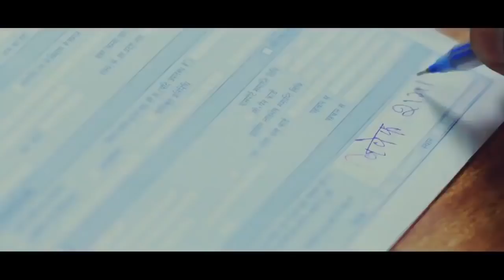Non Stop India | Breathless Song in Kannada | Pavan Hombal | News13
Non Stop India Breathless Song in Kannada | Modi breathless song in kannada
ಶ್ರೀ ನರೇಂದ್ರ ಮೋದಿಯವರ ನೇತೃತ್ವದಲ್ಲಿ ಆದ ಭಾರತದ ಅಭಿವೃದ್ಧಿಗಳು, ಹಾಡಿನ ರೂಪದಲ್ಲಿ.
Singing: Pavan Hombal
ಮೋದಿ ಇದ್ದರೆ ಸಾಧ್ಯ, ಮೋದಿ ಇದ್ದರೆ ಸಾಮ್ರಾಜ್ಯ!